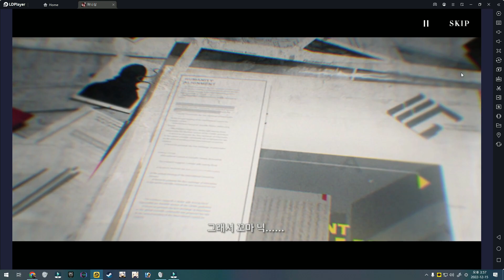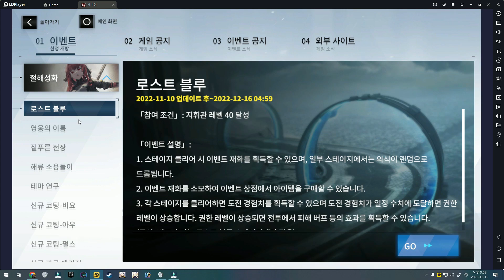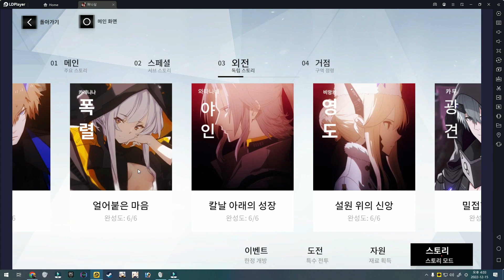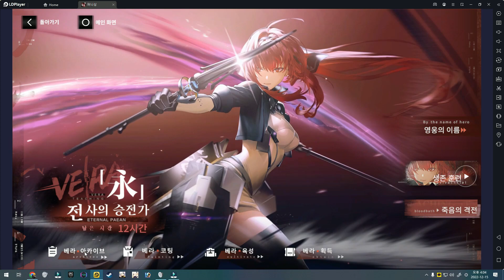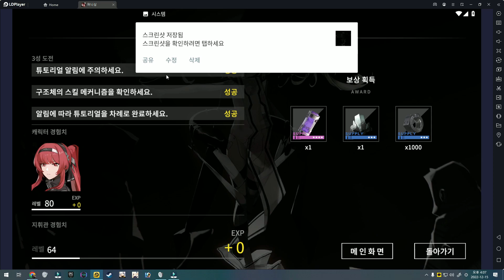[퍼니싱 그레이 레이븐] 12월 업데이트된 절해성화의 베라 체험해보기.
1년 반이 지나서 드디어 한섭에서도 업데이트 되었습니다!
이거 하고싶어서 8개월만에 퍼니싱에 복귀함.
업데이트된 항목들을 자세히 둘러본후 베라로 체험 전투를 해보았는데
역시 타격감은 일품. 다음은 절해성화 스토리 영상 입니다~